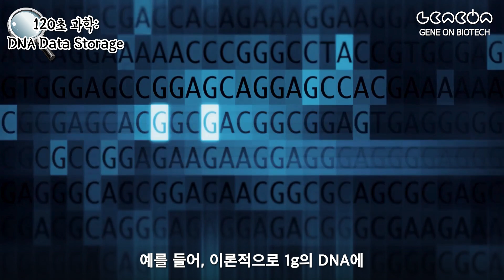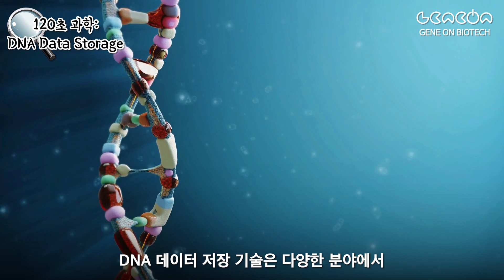단 1g에 영화 수만 편 저장 가능, DNA로 데이터를 저장한다?(DNA Data Storage)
세상의 모든 정보를 작은 캡슐에 담을 수 있다면 어떨까요?
DNA 데이터 저장 기술이 그 가능성을 현실로 만들어가고 있습니다.
DNA의 유전자 염기서열을 활용해 디지털 데이터를 저장하는 이 혁신적인 기술의 원리와 장점, 그리고 미래의 잠재력을 알아보세요.
데이터 아카이빙부터 우주 탐사까지, DNA 저장 기술이 가져올 변화를 소개합니다.